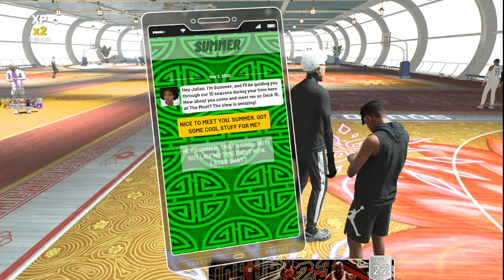2k22 | Playing with viewers| New Player